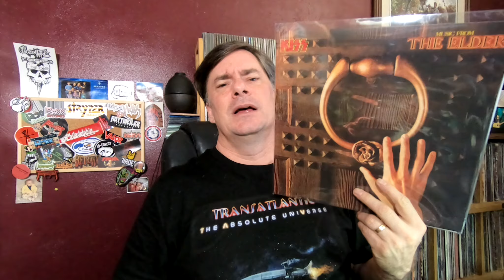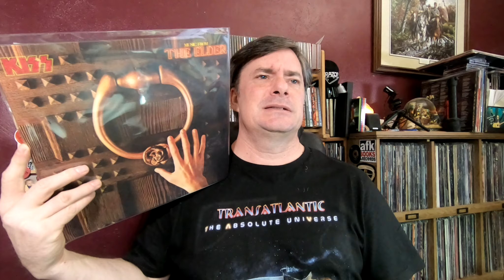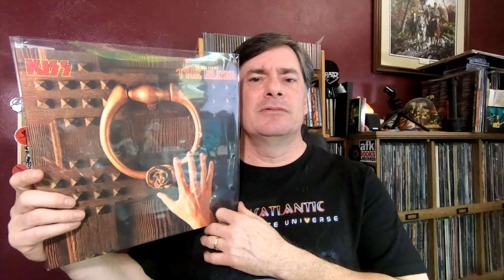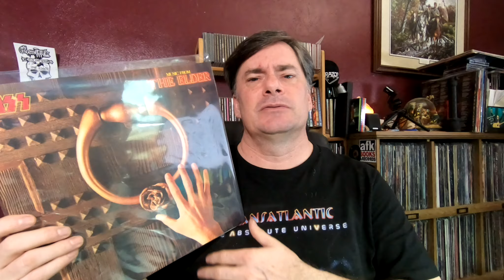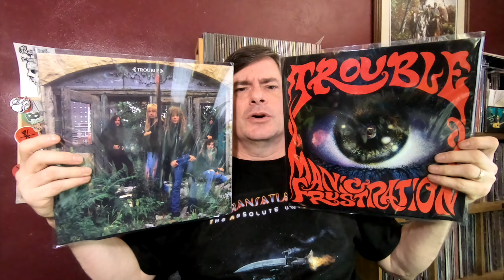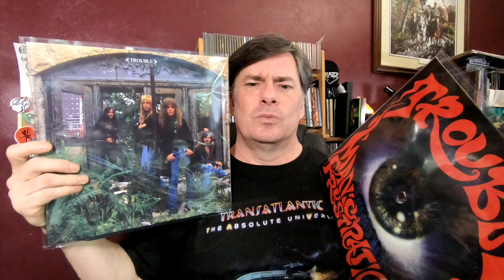Mail Call Monday! Heavy Metal Goodies in the Mail! | Vinyl Community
Look at what the mail brought in today, some classic reissues I'm excited about.